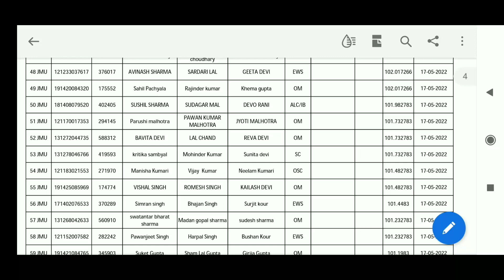Jkssb Document Verification Notice Accounts Assistant Selection List Out | Jkssb latest Update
Jkssb Accounts Assistant New Selection List Out Check Now